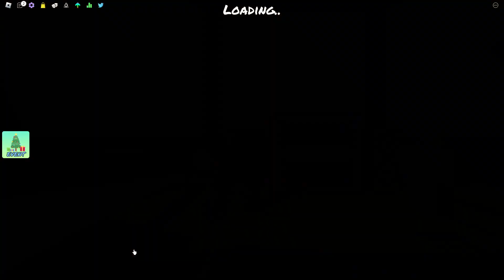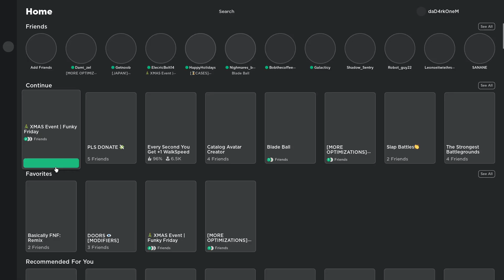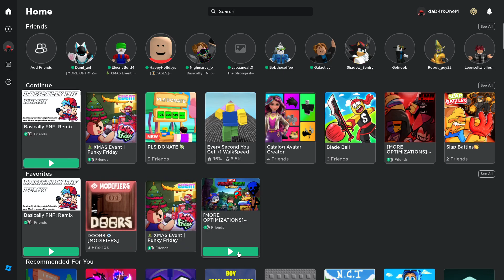playing some hard songs in funky friday, fnb, and basically fnf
I FINALLY PUT THE DESKTOP AUDIO HIGHER-
i hope its not too loud tbh xD
yep u
im gonna start doing thissa´p q n...
also im not the owner anymore since im on an alt account